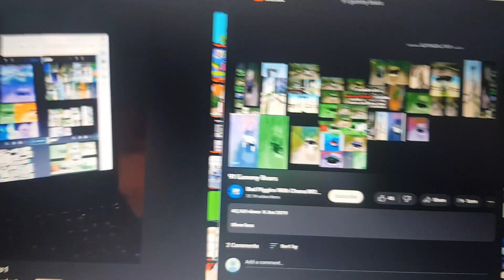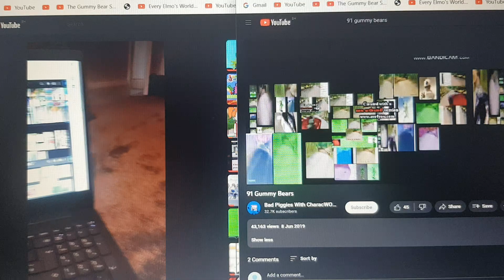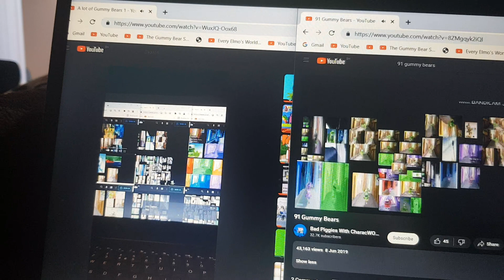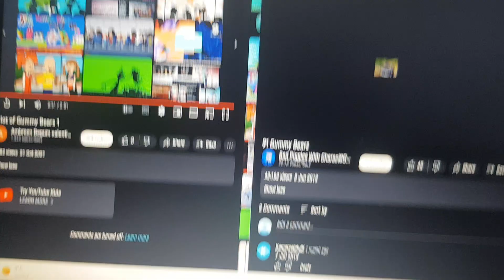(RQ) A lot of Gummy Bears 1 Meets 91 Gummy Bears